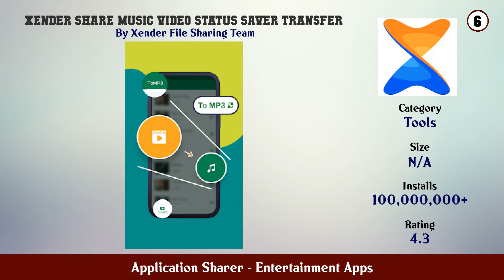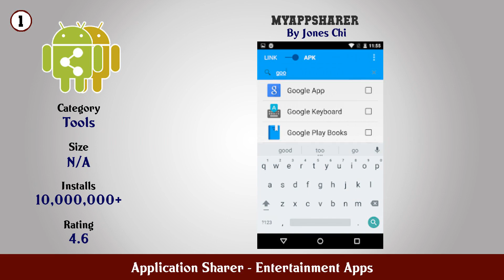Top 10 Application Sharer Android Apps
In this video we have listed Top Application Sharer Android Apps. This video is for information and reference purpose only.